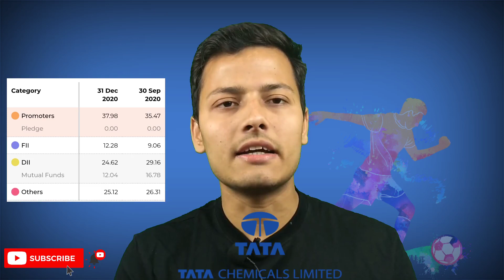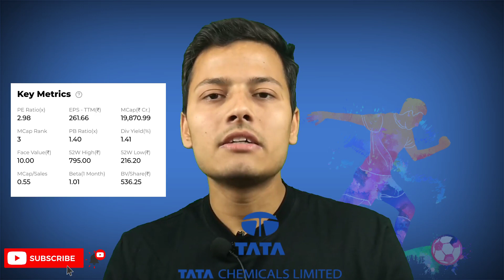Tata Chemicals Share Analysis | Tata Chemicals Share Latest News | Target | Traders Dream